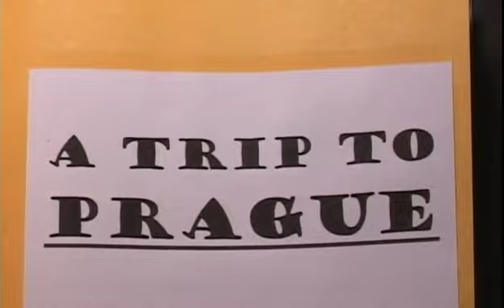SFJFF Presents: A Trip To Prague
A film by Neil Needleman.

Does everyone need to meet a nice Jewish girl? This film sports striking illustrations and deadpan narration, and explores the Jewish instinct to make a shiddach (fix-up).

This short film is part of the San Francisco Jewish Film Festival short film showcase program, SFJFF Presents.